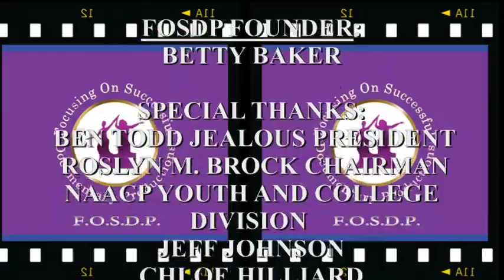Official Highlights NAACP 2011 Magazine & Blog Panel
Like video if you like

102nd NAACP National Convention held in Los Angeles-Chairman Roslyn M. Brock stated in her greetings "it is the duty of this association and ours, as its members. To begin this next century by re-issuing "The Call" for all people to "Affirm  America's promise."

The viewing of this clip by website visitors is only permissible for personal use; copying, commercial use, distribution, broadcast, download, additional use or transfer is expressly prohibited.